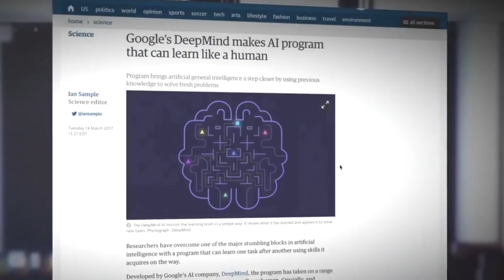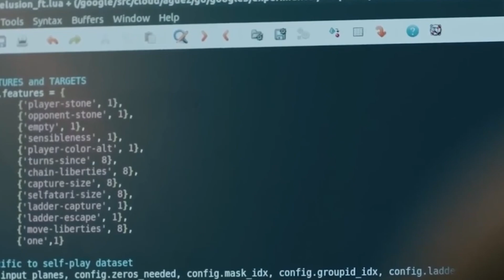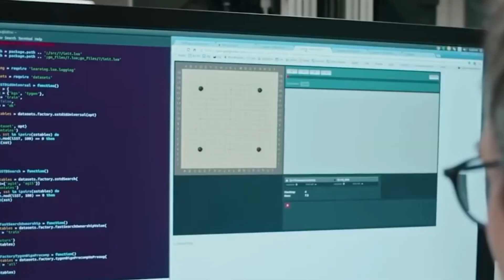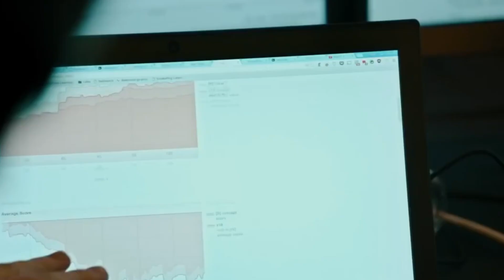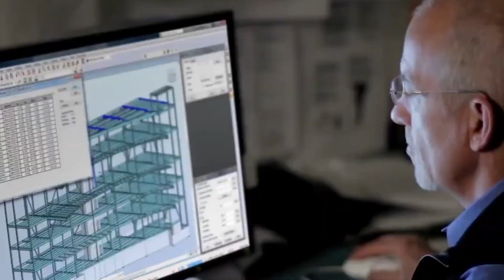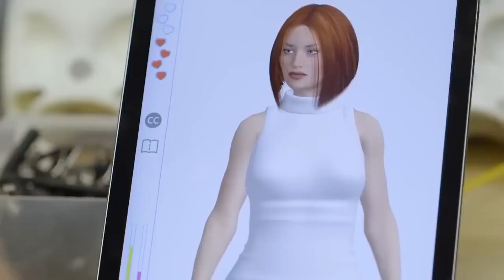Elon Musk About Why He HATES THIS Female Humanoid Robot (Interview)